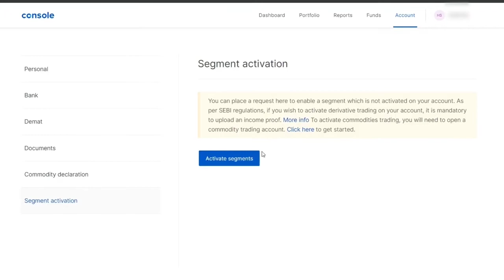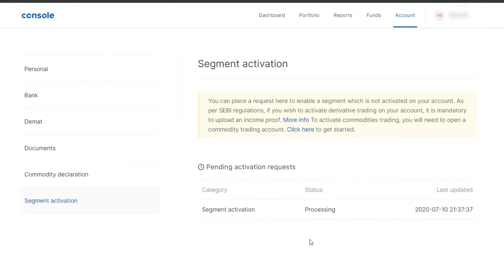final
My Gear
Green Screen